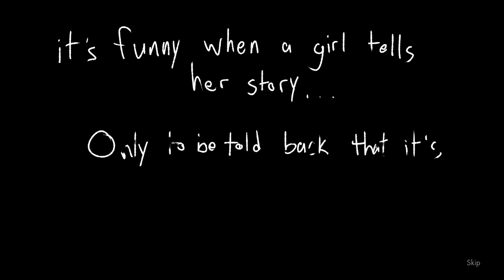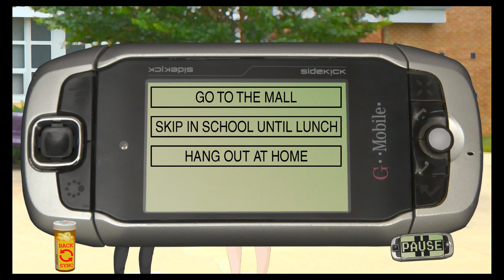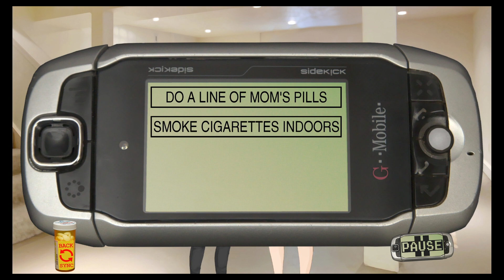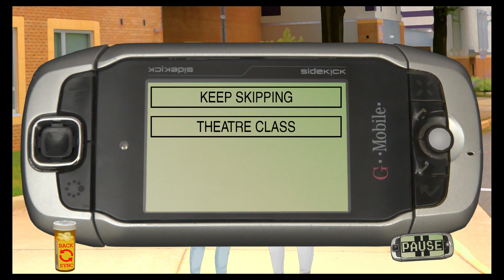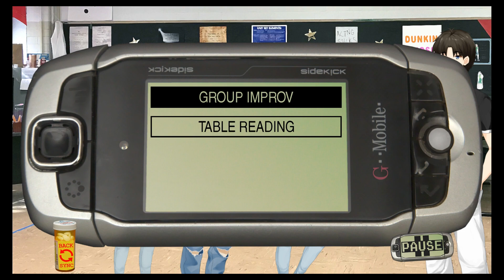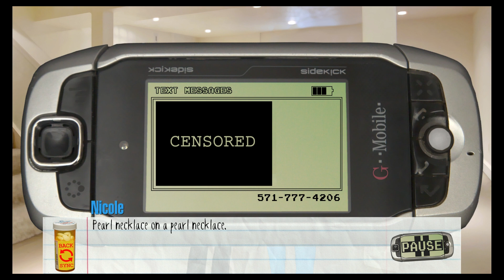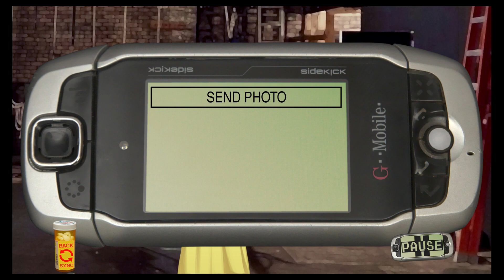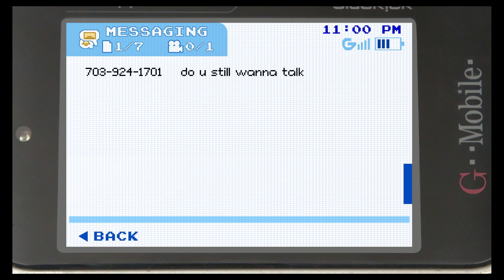Class of 09 The Re Up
I really hope the anime thing does happen